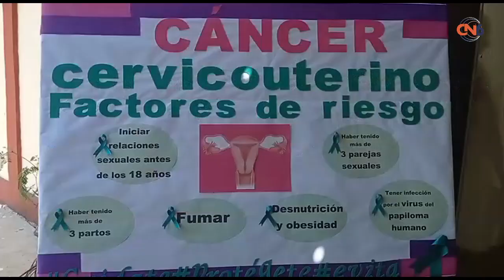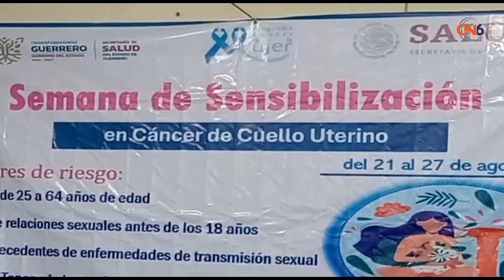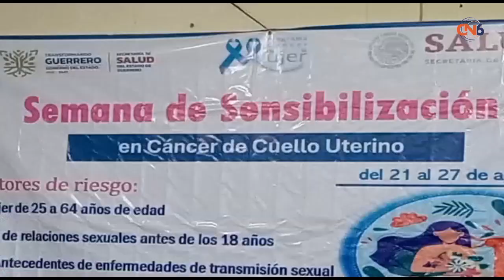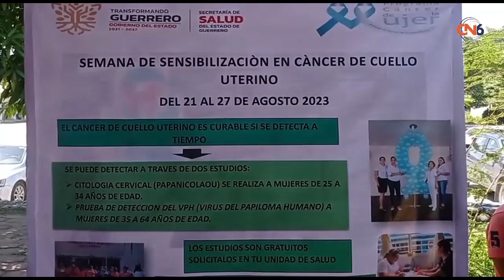Inauguran semana de sensibilización en cáncer de cuello uterino